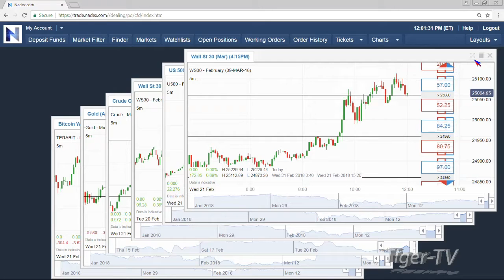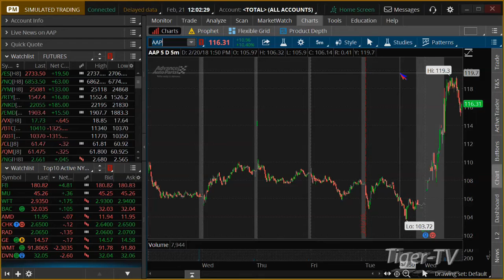February 21st NOON EST Market Update with Tommy O'Brien on TFNN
A 3-minute top-of-the-hour market news update by Tom O'Brien here on TFNN and Tiger-TV every trading day at NOON ET!